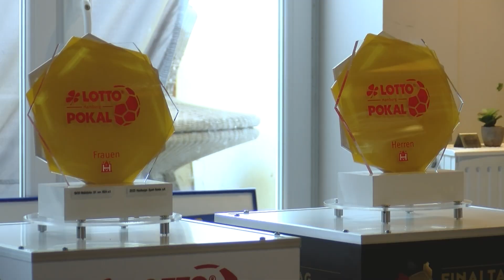Landespokal Hamburg: Countdown für die Endspiele der Damen und Herren läuft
Die Endspiele im Hamburger Lotto-Pokal rücken immer näher. Auf einer gemeinsamen Pressekonferenz im Stadion Hoheluft durften die Finalisten bei Damen und Herren den Pokal schon mal begutachten.